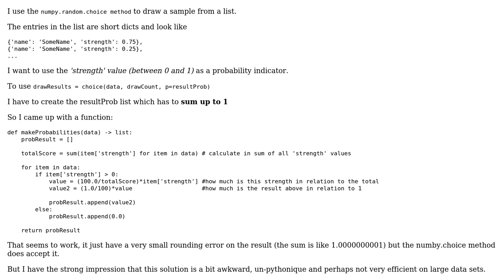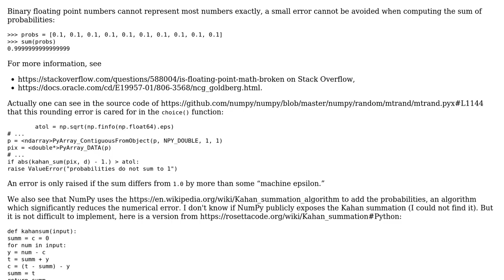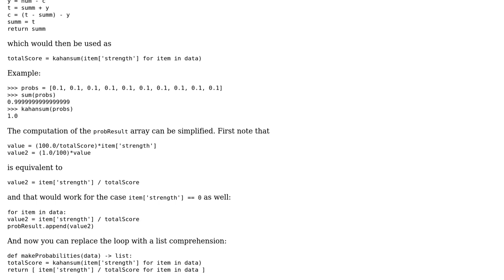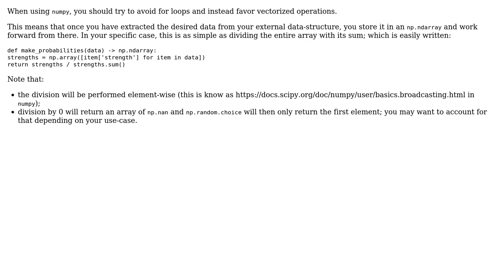Code Review: Create a probability list which sums up to one (2 Solutions!!)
Code Review: Create a probability list which sums up to one

With thanks & praise to God, and with thanks to the many people who have made this project possible! | Content (except music & images) licensed under CC BY-SA | Music | Images & others | With thanks to user michaPau user Martin R user 301_Moved_Permanently and the Stack Exchange Network Trademarks are property of their respective owners. You are responsible for your own actions.